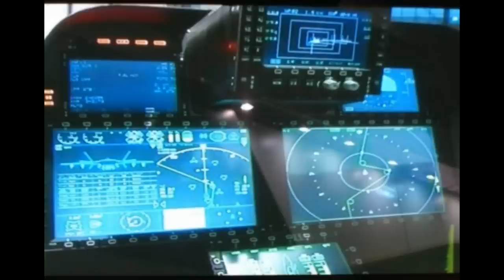China's Stealth Jet J-20 First Flight Photos(HD) 歼20 "2001-02" "白丝"首飞照片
Aviation buffs are buzzing over blurry photographs now surfacing on Chinese military websites purporting to show Beijing's first stealth fighter jet, the Chengdu J-20 fighter. Chinese aviation fans says they have been snapping pics of the jet during recent taxi tests, with a first flight likely still weeks away. It's the best holiday gift Western air power advocates could wish for -- or further evidence of the self-licking ice cream cone nature of defense spending. Most likely, both.中国隐形歼击机首飞照片